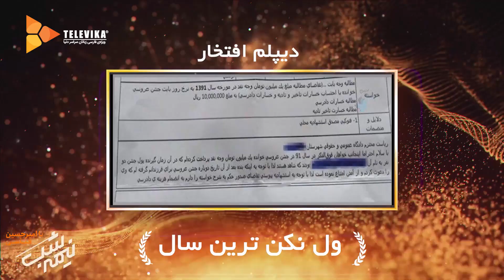سریال نیمه شب - فصل 1 - قسمت 18 | Nime Shab Series - Season 1 - Episode 18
سریال نیمه شب
فصل اول
قسمت هجدهم

خلاصه داستان:
نیمه شب برنامه ای است که در آن امیرحسین قیاسی با نگاه طنز، اخبار و رویدادهای روز کشور را بررسی می کند.

سال پخش:1400

کارگردان: امیرحسین قیاسی
نویسندگان: علی بایوردی، حسین هوشمند، محمد غریب، افشار مقدم

ژانر: خانوادگی، اجتماعی، تاک شو

برای تماشای قسمت های بعدی سریال نیمه شب با امیرحسین قیاسی بر روی لینک زیر کلیک نمایید:

Nime Shab Series - Season 1 - Episode 18

Story:
Midnight is a program in which Amir Hossein Ghiyasi examines the news and current events of the country with a humorous look.

Release: 2022

Director: Amir Hossein Ghiyasi
Authors: Ali Bayvardi, Hossein Hooshmand, Mohammad Gharib, Afshar Moghadam